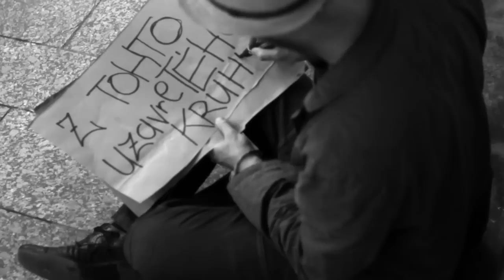žena s ovocím:VRANY feat. Oskar Rózsa,Vladislav Šarisský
oskar rózsa:produkcia,spev,basa,program...
marian slávka:hudba,text,rhodes,klavír,bubny
andrej hruška:beatbox
braňo valanský:kontrabas
vladislav šarissky:ústna harmonika

kamera:martin hruboš
režia:ema kormaníková